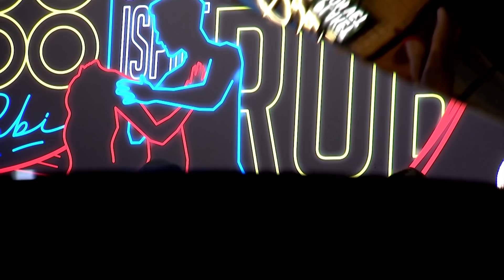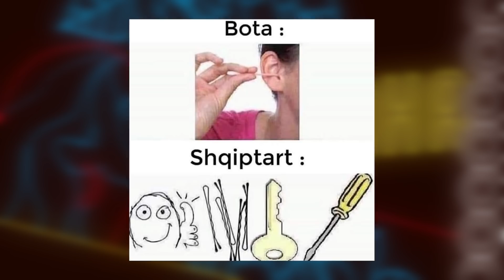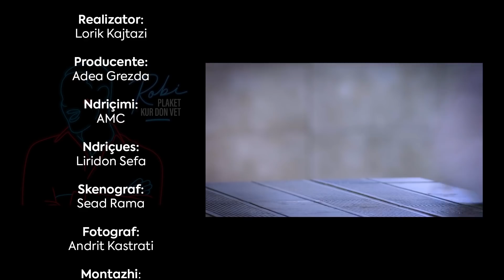ROBI PLAKET KUR DON VET - Valon & Vigan Shehu (Episodi i plote)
Çdo të diel në 23:15